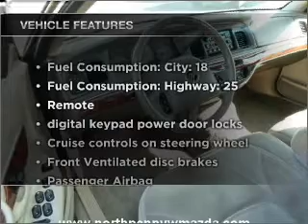2001 Mercury Grand Marquis - Colmar PA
Year: 2001
Make: Mercury
Model: Grand Marquis
Trim: LS
Engine: 4.6 liter 8 cylinder 16 valve
Transmission: 4-Speed Automatic
Color: Arizona Beige Metallic
Mileage: 90756
Address:
165-181 Bethlehem Pike